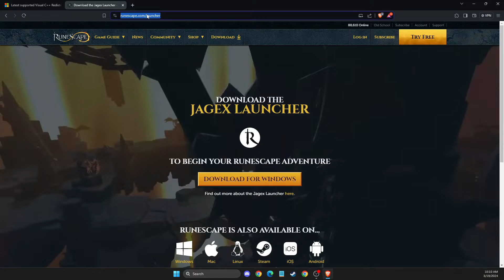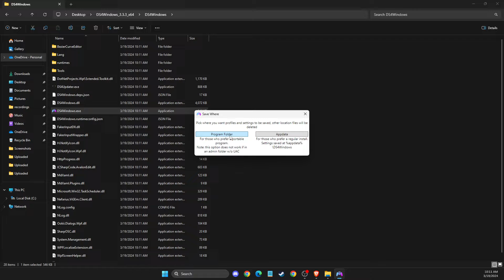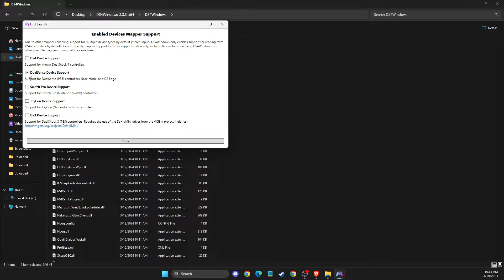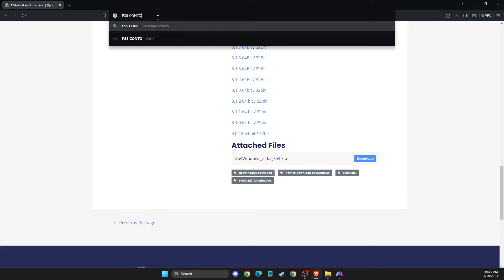How To Check PS4 / PS5 Controller Battery Life On PC - Full Guide 2025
In this video I will show you How To Check PS4 PS5 Controller Battery Life On PC  It's really easy and it will take you less than a minute to do it!